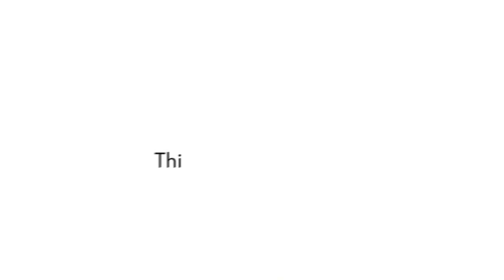Save Nigeria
A call to save Nigeria, the most populous black nation on the earth from the brink of a precipice. Despite our diversity, we are stronger together.
Preach peace to your family and friends and encourage them to pass the message on.